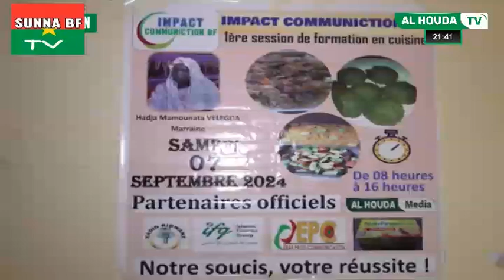JOURNAL TV AL-HOUDA PRÉSENTE PAR ABDOUL SALAM TIENDREBEOGO LE/11/9/2024